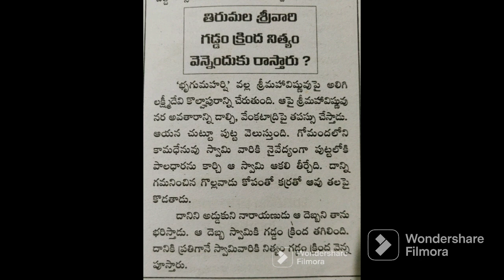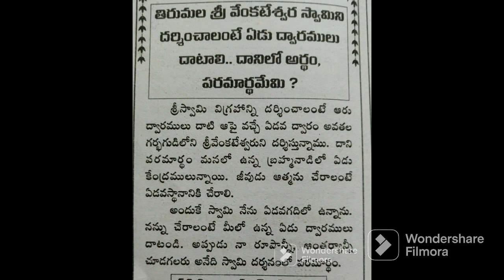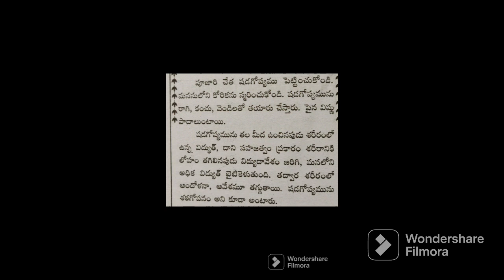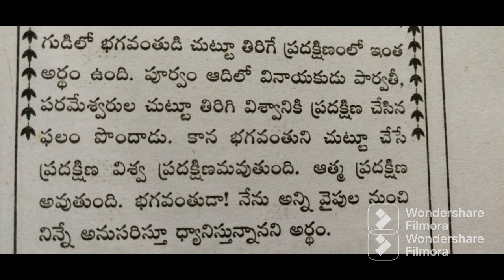తాళపత్ర నిధి # Teluguquotes#inspirational quotes#leelatalks